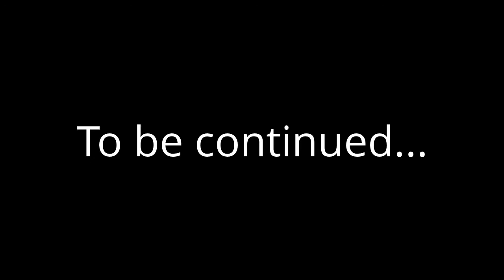Un dia en el trabajo parte II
No apto para menores de 18